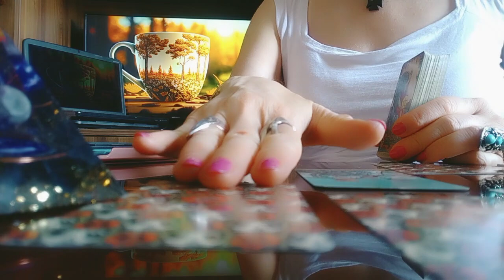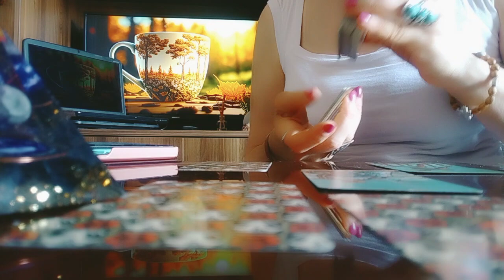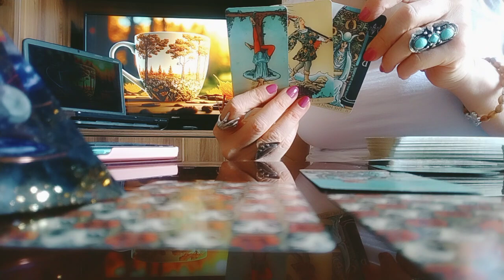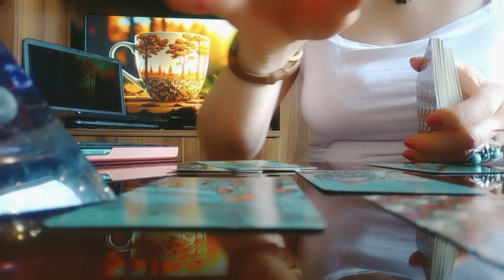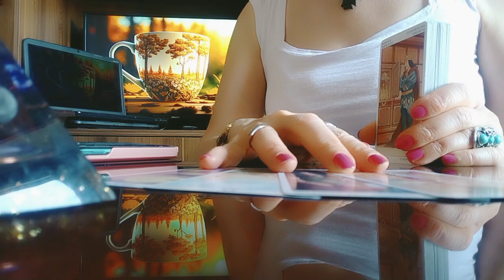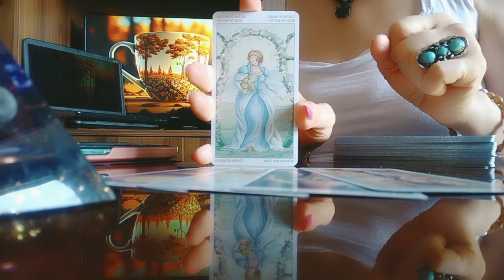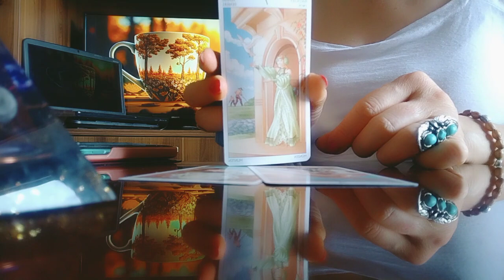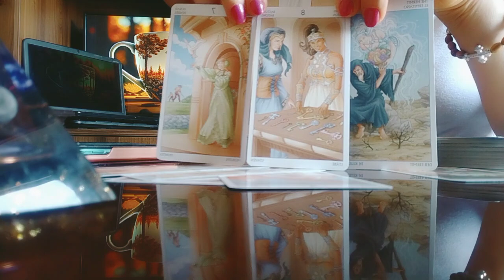ტაროს გაშლა ტოქსიურ ურთიერთობაზე🤪🤭😁❤️